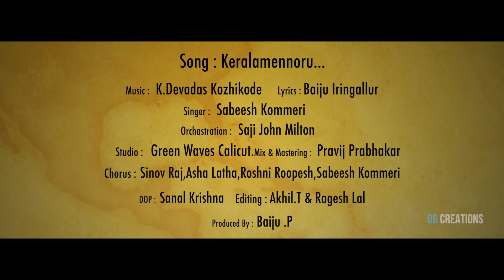lndependence Patriotic Song(HD)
A TRIBUTE TO THE NATION
JAI HIND

Song:Keralamennoru...
Lyrics:Byju Iringallur
Singer:Sabeesh Kommery
Date:14/08/2020